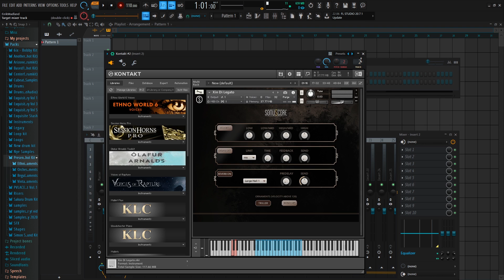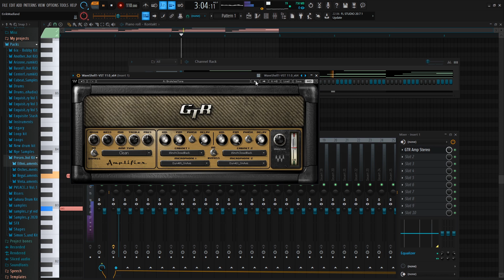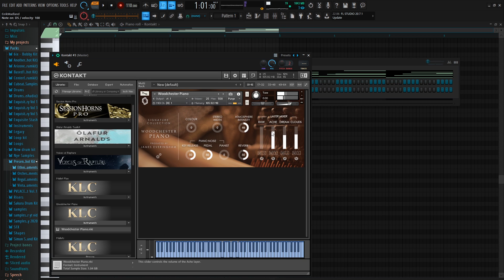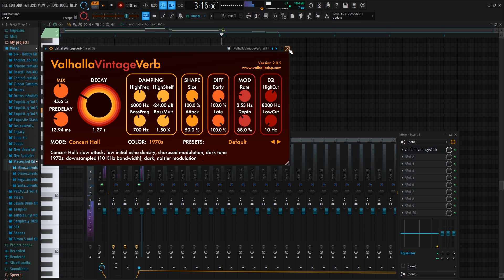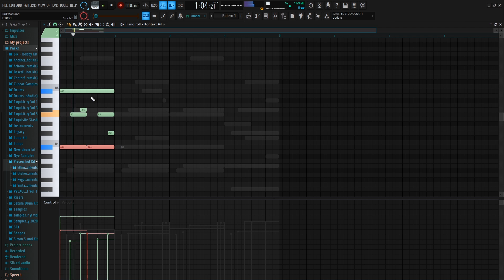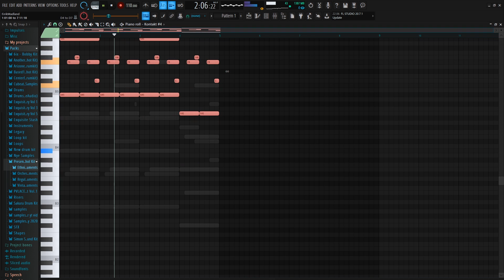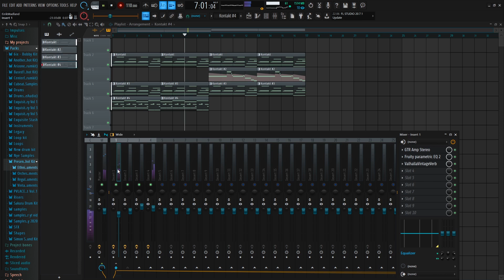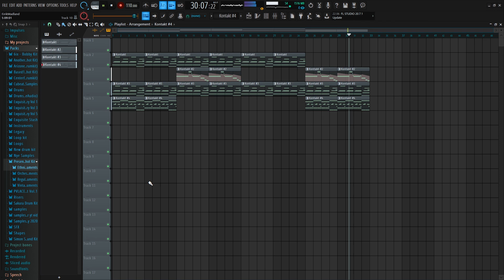How To Make Crazy Samples Like Pvlace 808 Mafia | Silent Cook-up | FL Studio 20 Tutorial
Today I'll be showing y'all how to make crazy samples like pvlace 808 mafia.

loop kit,
loopkita apk,
aplikasi loopkita,
loop kite,
loop kitesurf,
loop kitesurfing,
10kk loop kit,
21 savage loop kit,
6ix9ine loop kit,
808 mafia loop kit,
808 loop kit,
808 mafia loop kit free
cubeatz sample,
cubeatz tutorial,
cubeatz melodies,
cubeatz sample pack,
cubeatz jumpa,
cubeatz instrumental,
cubeatz library,
cubeatz beats,
cubeatz ableton,
cubeatz analog,
cubeatz making a beat,
cubeatz beat,
cubeatz bell,
cubeatz chords,
cubeatz cook up,
cubeatz clout,
commas cubeatz,
cubeatz drake,
cubeatz detune,
cubeatz deconstructed,
cubeatz equipment,
cubeatz effects,
cubeatz fefe,
cubeatz flp,
cubeatz flute vst,
cubeatz free,
cubeatz fx,
secret cubeatz flute,
cubeatz guitar,
cubeatz genius,
cubeatz goosebumps,
cubeatz hullabaloo,
cubeatz how to,
cubeatz holy,
cubeatz hullabaloo sample,
cubeatz hardware,
cubeatz interview,
cubeatz instagram,
cubeatz instru,
cubeatz kit,
cubeatz kontakt,
cubeatz kyle,
kevin cubeatz,
kbeazy cubeatz,
cubeatz sample kit,
cubeatz loop,
cubeatz live,
cubeatz midi,
cubeatz manu,
cubeatz motorsport,
cubeatz official,
cubeatz omnisphere,
cubeatz oz,
cubeatz prod,
cubeatz producer tag,
cubeatz plugins,
cubeatz presets,
cubeatz pack,
cubeatz piano,
cubeatz remake,
cubeatz reddit,
cubeatz secret,
cubeatz type sample pack,
cubeatz tag,
cubeatz vermögen,
cubeatz vsts,
cubeatz vol,
cubeatz whosampled,
wheezy cubeatz,
southside x cubeatz,
cubeatz youtube,